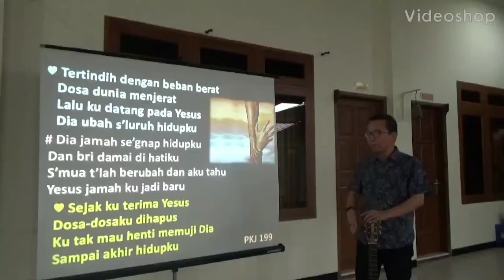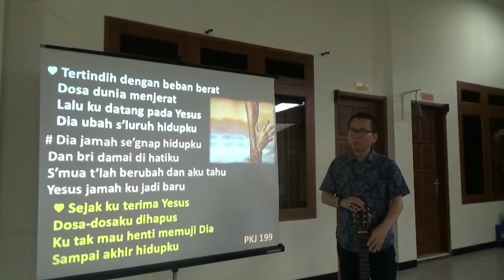🎼 Jesus Touch Me